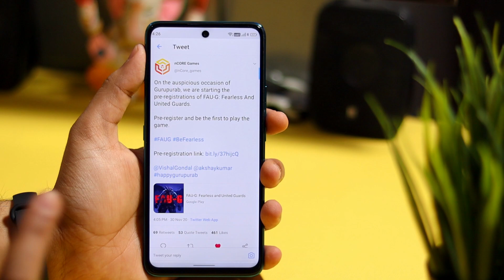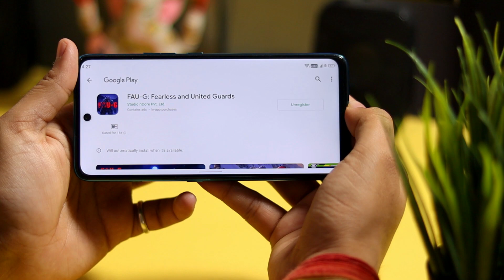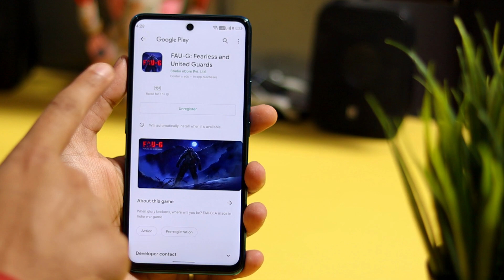[OFFICIAL] FAU-G Game on PlayStore | How to Download Fau-G & Pre-Register on PlayStore 🔥🔥